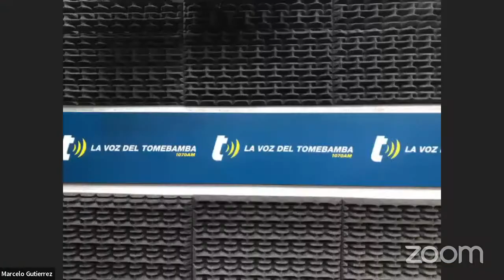GABRIEL SCHURRER DT DE DEPORTIVO CUENCA 05-08